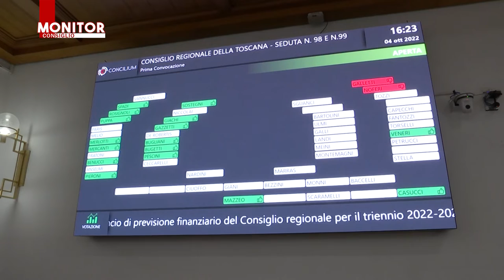NOITV | Monitor Consiglio | Puntata 243